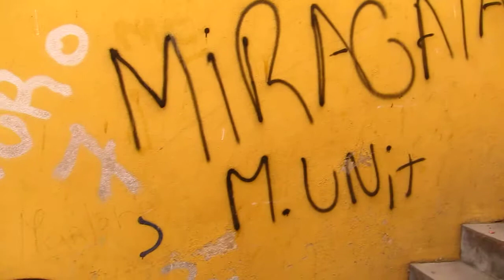Toponímia Favela Miragaia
© Emílio Brandão [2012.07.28 - Rua do Cidral de Baixo, Miragaia, Porto]